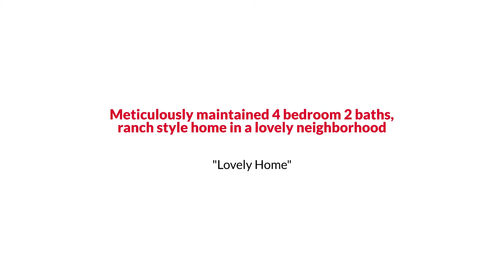Awesome Greenville Ranch Style Home for Sale $300K or Trade The Reynolds Team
Meticulously maintained 4 bedroom 2 baths, ranch style home in a lovely neighborhood. This home boasts beautiful bamboo wood flooring. The eat-in kitchen opens into the living room making it a perfect space to entertain. You will love the open floor plan! Generously sized bedrooms with walk-in closets. The spacious laundry room-mudroom is conveniently located next to the garage. Huge, fenced backyard is perfect for entertaining. There is even a shed to store all your lawn equipment.